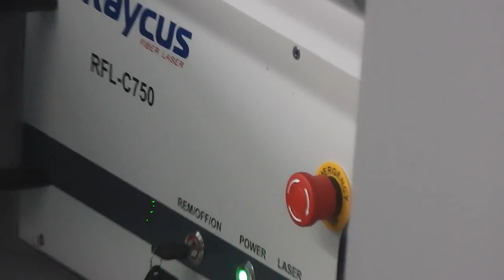750w fiber laser cutting machine for 8mm cs